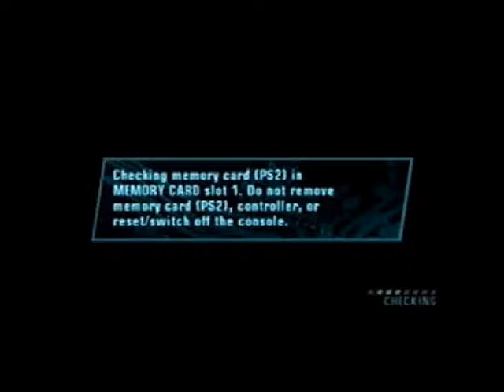Let's Play Marvel Nemesis: Rise of the Imperfects! Ep. 7- Paragon!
If you enjoyed be sure to leave a like, as it shows your support for my channel, and if you would like to see more of me and my videos be sure to subscribe for daily videos.